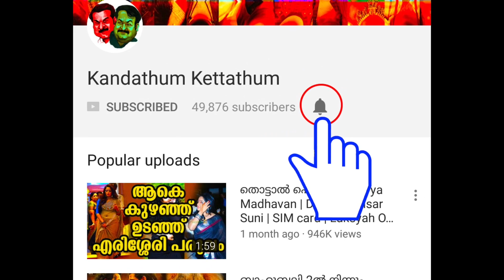തലയുടെ മരണ മാസ് കൊണ്ട് എല്ലാം ശരിയായി | Tomichan Mulakuppadam | Thala Ajith Kumar | Vivegam Movie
About TOMICHAN MULAKUPPADAM:

Tomichan Mulakuppadam is an Indian businessman, film producer and distributor working in Malayalam cinema. He is the owner of production house, Mulakuppadam Films. Being an NRI businessman with no previous background in cinema, according to him, he entered into film production because of his passion for films. He is best known for producing Pulimurugan (2016) starring Mohanlal, which is the first film to create "100 crore club" in Malayalam film industry.

He ventured into film production in 2007 with the help of Qatar-based Roy Manimala by producing the film Flash, starring Parvathy and Mohanlal. But the film did not performed well at the box office. His high-budget action film Pokkiri Raja (2010) directed by Vysakh and starring Mammootty was a commercial success. He became a media sensation after he produced the high-budget action film Pulimurugan starring Mohanlal. The film's production cost was ₹25 crore, such an investment in a film industry with just 30 million audience was considered quite risky by the film industry.  However, the film turned out to be the highest-grossing film in the history of Malayalam cinema. It is the first Malayalam film in history to create "100 crore club" in film industry by grossing over ₹100 crore at the box office within its 30 days theatrical run.  fter Pulimurugan, he announced his next venture starring Dileep, title Ramaleela and the film is currently under it's filming.

Tomichan Mulakuppadam is settled in Abu Dhabi. He is married to Rosakutty, they have three children—Romin, Risha, and Roshan. Romin acted in a role in Pulimurugan as Lal's teenage.